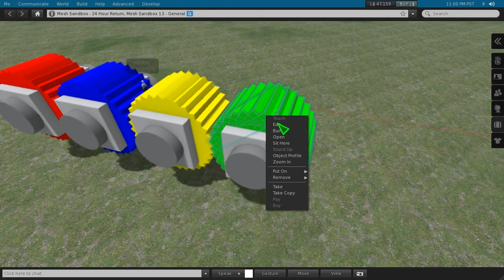The Grinder (Don't try this IRL)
Trying to find a way around the fascist 10 cm gap between cylindrical physical objects.. made gears out of boxes, it totally works, but not very useful since you still ultimately need a cylindrical shaft for them to rotate on.